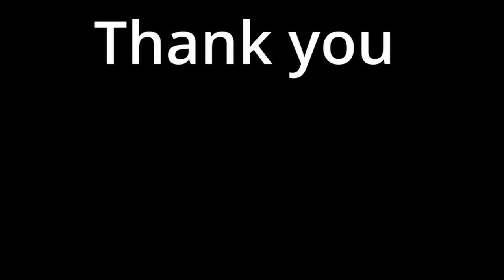American Truck Simulator, Part Two of Two, longer drive.